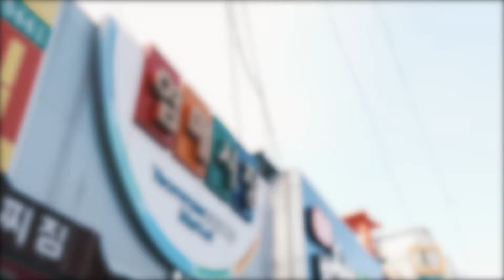2021. 2월호 염매시장 & 떡전골목